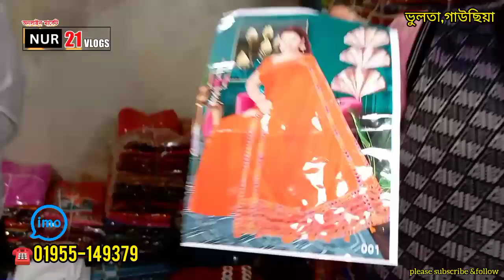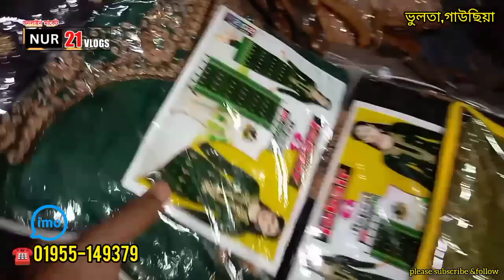হাজার টাকার শাড়ী ২০০ টাকায় | শাড়ী ও থ্রি পিস এর স্টক লট | ভুলতা গাউছিয়া নারায়ণগঞ্জ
গাউছিয়া প্রিন্ট শাড়ি
এখানে শাড়ি ও থ্রিপিস লট পাইকারি বিক্রয় করা হয়। গাউছিয়া মার্কেট ১, (২য় তলা) ভুলতা রূপগঞ্জ নারায়ণগঞ্জ

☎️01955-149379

/nur21vlogs

৷৷৷৷৷৷৷৷৷ ধন্যবাদ।।।।।।।

গজ কাপড় ৪ টাকায়, মাত্র ৫০ টাকায় ওয়ান পিস, টু পিস পাইকারি, থ্রি পিস পাইকারি, গজ কাপড় পাইকারি বাজার, goz kapor paikari, গজ কাপড়, one piece price in bd, two piece wholesale price in bd, three piece wholesale market in bangladesh, three piece, three piece factory, cheep price three piece in bangladesh, bangladeshi wholesale market, বাংলাদেশের পাইকারি বাজার, মাধবদী সোনার বাংলা পাইকারি মার্কেট, madhobdi narsingdi bazar, মাধবদী পাইকারি কাপড়ের বাজার,